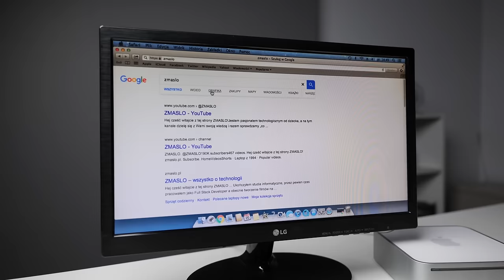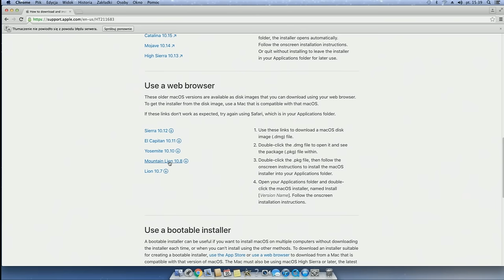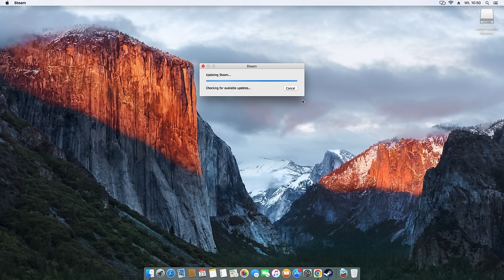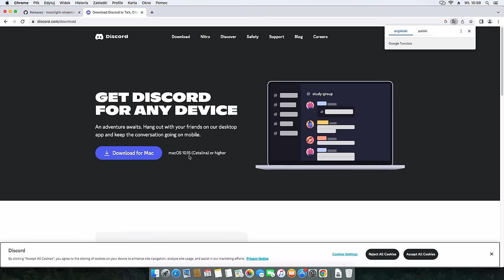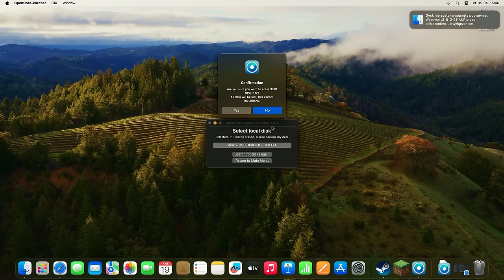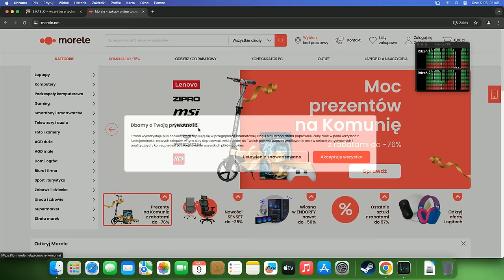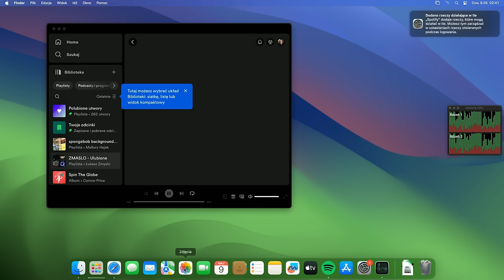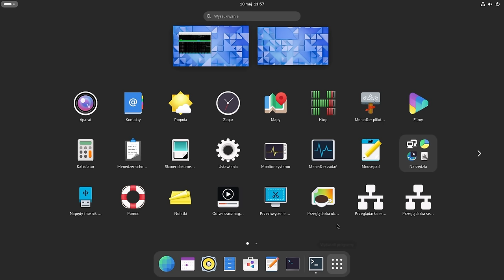Ulepszam 15 letniego Maca!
Dziś ulepszymy sobie 15 letniego Maca Mini 3,1. Dorzucimy mu ramu oraz dodamy dysk SSD. Co więcej, spróbujemy zainstalować na nim najnowszy obecnie Mac OS 14 Sonoma i sprawdzimy jak będzie działać.

0:00 - Wstęp
0:32 - Mac Mini 3,1
1:34 - Jaki jest system?
2:48 - Robimy upgrade
6:34 - Jak działa na Mac OS 10.11 El Capitan?
9:52 - Instalujemy Mac OS Sonoma
13:13 - 15 letni Mac vs Sonoma
18:38 - Linux?